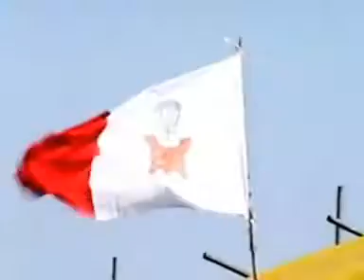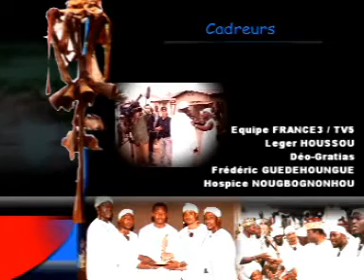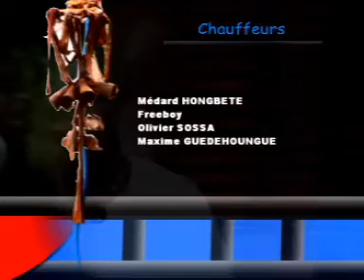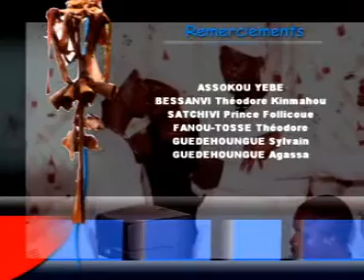HOMMAGE A SOSSA GUEDEHOUNGUE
HOMMAGE A SOSSA GUEDEHOUNGUE est, comme l'indique le titre, une chanson d'hommage au Vénérable SOSSA GUEDEHOUNGUE, Pontife du Vodoun pour son combat au service du rayonnement des religions africaines et surtout pour l'instauration de la fête des religions traditionnelles célébrée les 10 janvier au Bénin.
Il est le géniteur des chanteurs du Groupe.